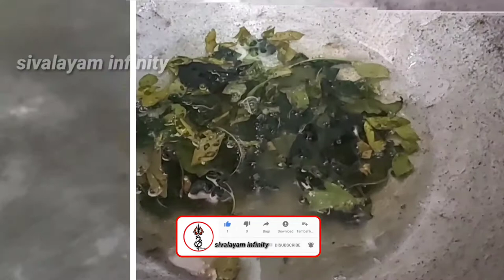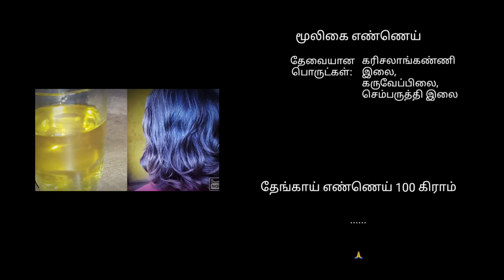முடி கொட்டுதா| முடி நல்லா அடர்த்தியா வளர மூலிகை எண்ணெய் | Hair growth herbal oil @sivalayam infinity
முடி கொட்டுதா
hair growth herbal oil
mooligai oil
big boss

தலைக்கு எண்ணெய் காய்ச்சுவது எப்படிமுடி கருமையாக வளர எண்ணெய்நரை முடி கருப்பாக இயற்கை டைதேங்காய் எண்ணெய் முடி வளர#செம்பட்டை முடி கருமையாக வளர